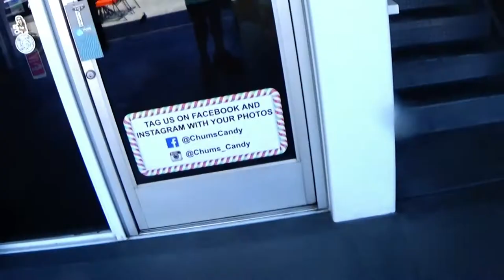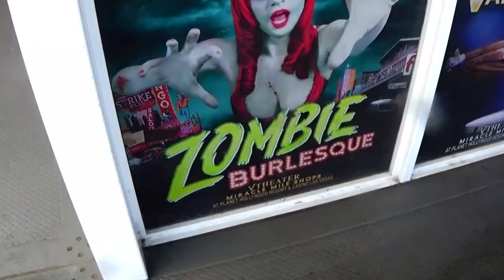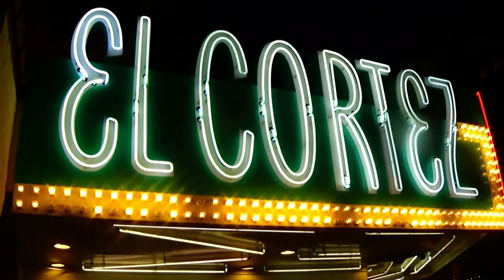Eating in Rick Harrison's Barbeque restaurant (Pawn Stars)